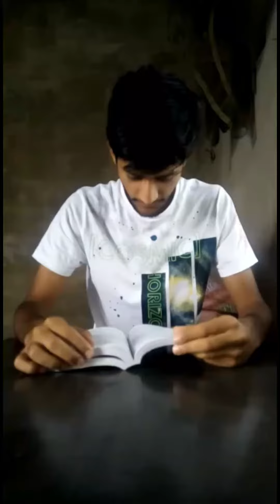What College of Agricultural Engineering DRPCAU PUSA says on lock down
Directing and Editing: Sunny Kumar Sharma